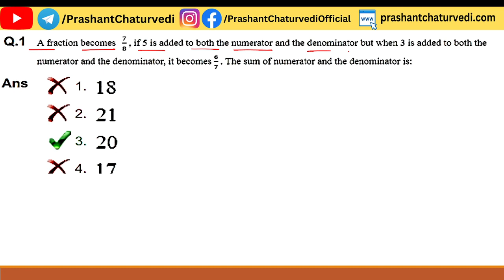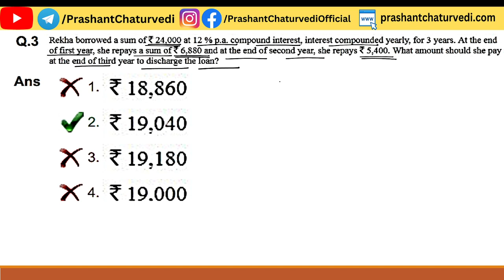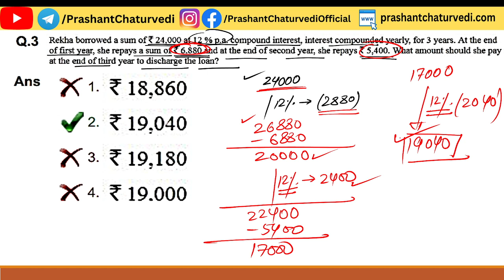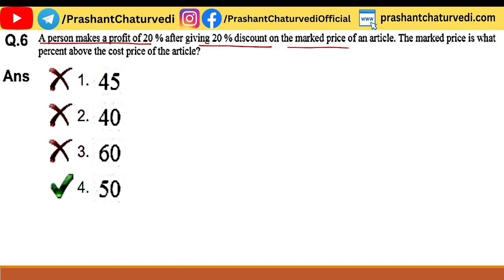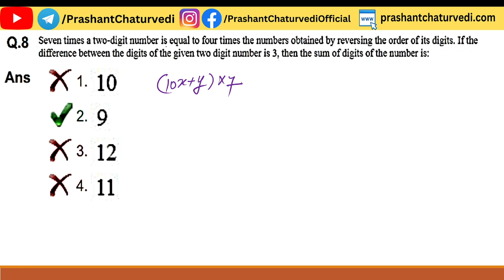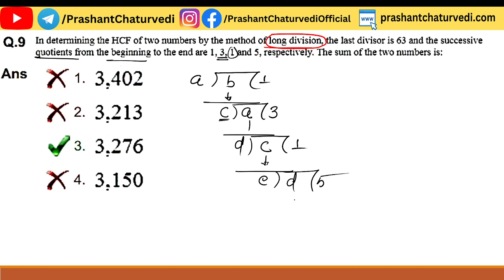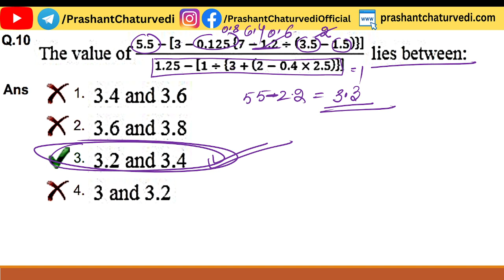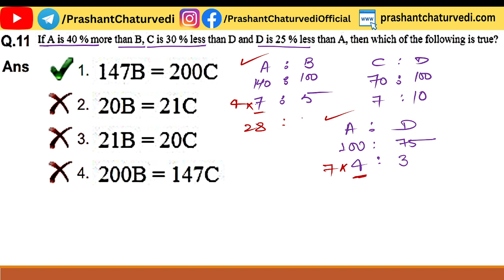DFCCIL Numerical Ability (Quants)- DFCCIL Previous Year Paper 2021| DFCCIL 2023 | dfccil preparation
➡️ इस Video की PDF फाइल डाउनलोड करें (DOWNLOAD PDF OF TODAY'S CLASS) ➤➤